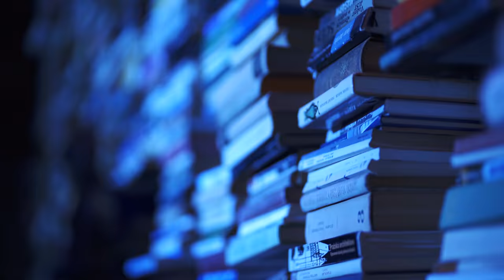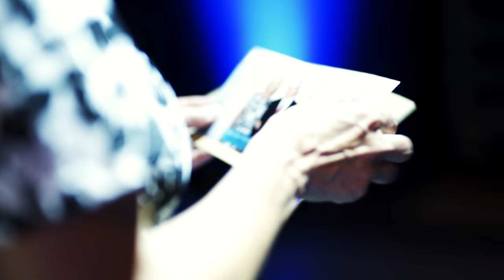Společenský večer pro zákazníky průmyslových divizí Siemens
Že digitalizace přináší svět plný barev, jsme ukázali na tradičním společenském večeru průmyslových divizí Digital Factory &Process Industries and Drives společnosti Siemens ČR přibližně 400 našim zákazníkům, partnerům a zástupcům Siemens. Barevný svět digitalizace - v tomto tématu se nesl celý zákaznický večer, jež se uskutečnil 15. června 2017 v kulturně industriálních prostorách pražské holešovické La Fabriky.